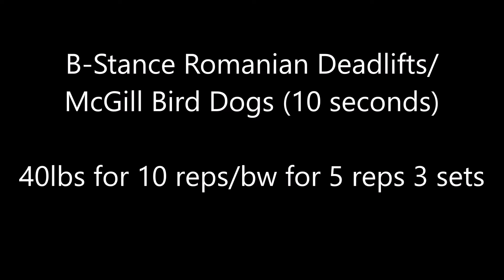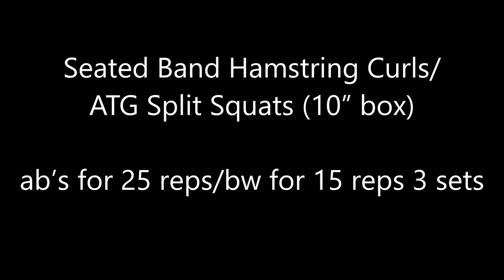Week 1, Day 1 - 6/7/2022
Workout for 6/7/2022. Started off with a superset of push ops on kettlebells and band rows (loose grip). Did bwx15/ab’sx20 for 3 sets. Next was another superset of b-stance romanian deadlifts and McGill bird dogs (10 seconds). Did 40x10/bwx5 for 3 sets. Yet another superset followed of seated band hamstring curls and ATG split squats (10” box). Did ab’sx25/bwx15 for 3 sets. This was followed by kettlebell windmills. Did 15x3x6. Finished up with backwards treadmill pushes (10% incline). Did 10 minutes.